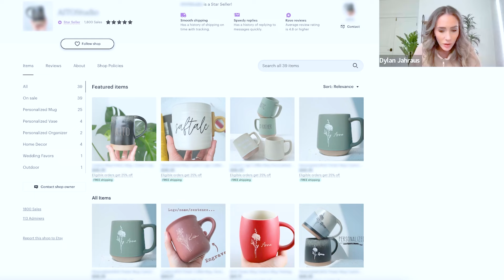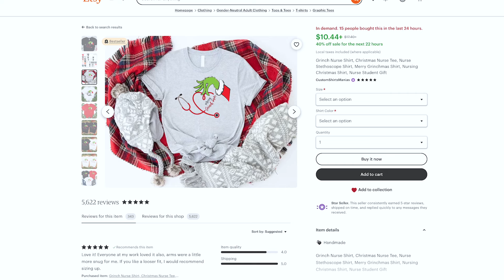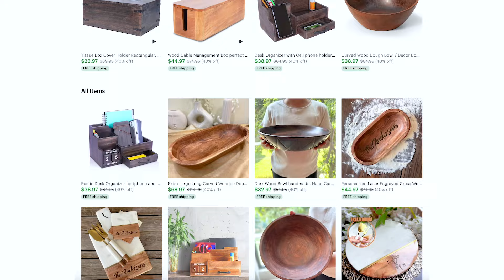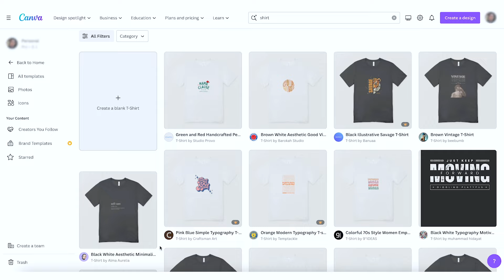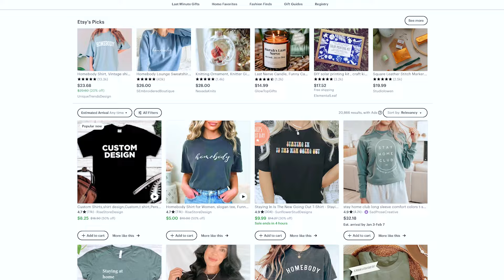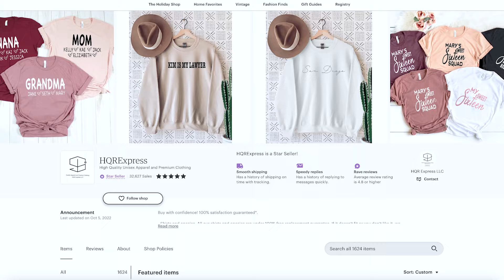DON'T Open an Etsy Shop in 2024 Until You Watch THIS 💻 (Etsy Tips for BEGINNERS)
This is exactly what you need to know before opening an Etsy Shop...

In this video, I break down the tactics that got me to over $1,000,000 in profit in my Etsy Shop by Year 6 on the platform. Use these Etsy tips to increase sales in your Etsy shop in the first 30 days!

Welcome, friends! I am Dylan, a multi-six figure Etsy & Shopify seller. My Etsy shop ranks in the 0.1% of Etsy shops worldwide and we reached $1M+ in sales in just 5 years. I am here to provide value to YOU through tips and tactical advice, either to start your new Etsy shop or to grow your current Etsy shop to the multi-six figure level and beyond. There's no fluff here - only tactics that add to your profit and save you time!

⌚︎ Timestamps:
0:00 - Introduction
0:55 - Strategy 1
2:10 - Strategy 2
3:10 - Strategy 3
4:13 - Strategy 4

Etsy Tips 2024, how to make money on etsy, etsy strategies 2024, etsy secrets